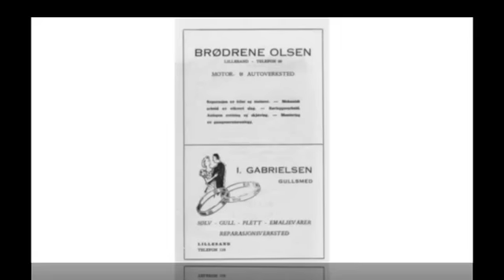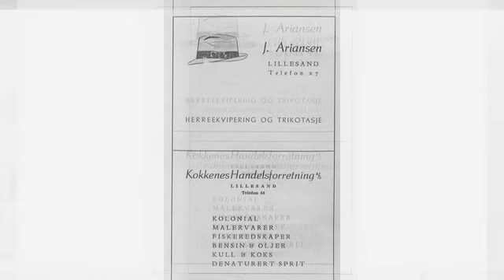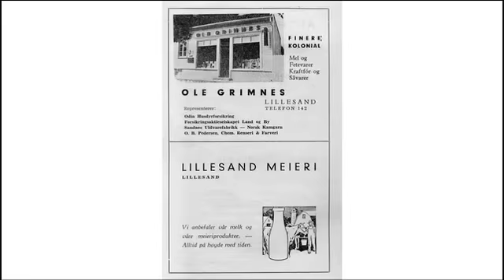Lillesand slik v�re besteforeldre husker byen.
bilde serie